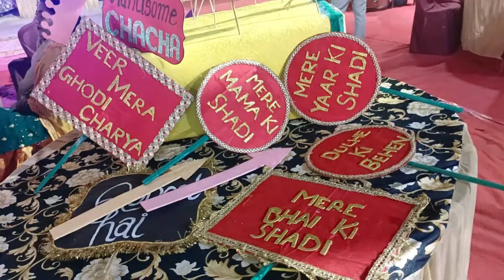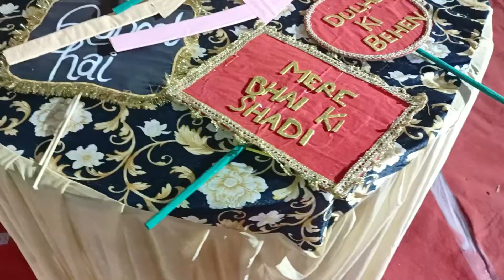Day2#Bhai ki haldi_mehndi#khanskhazanawithfun#youtubeviral